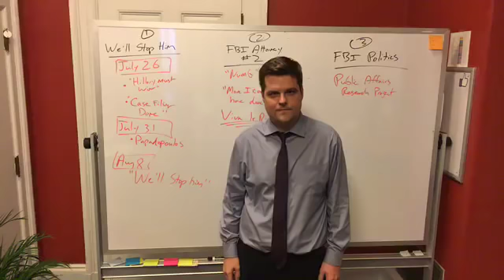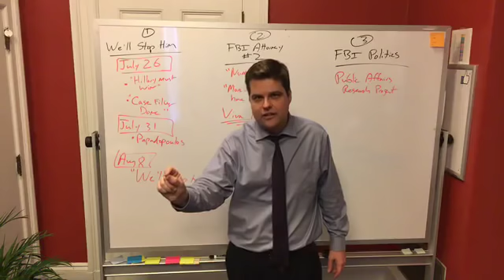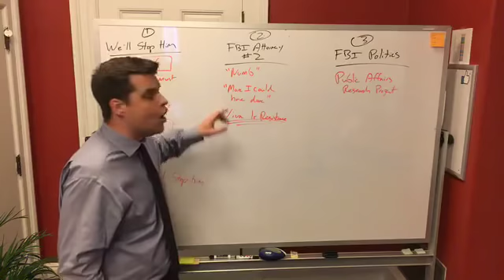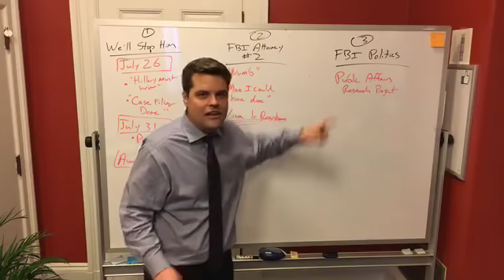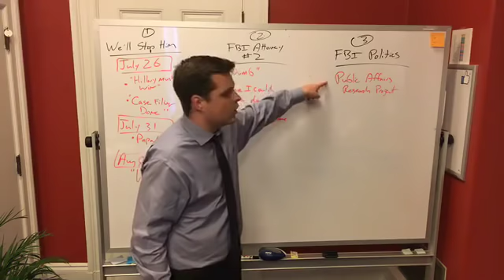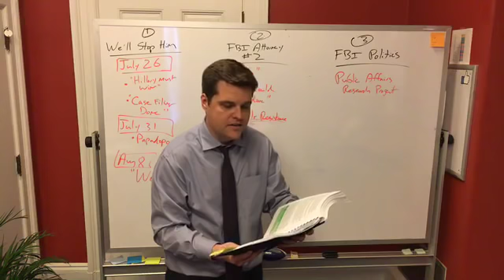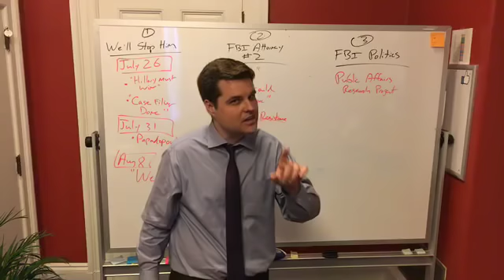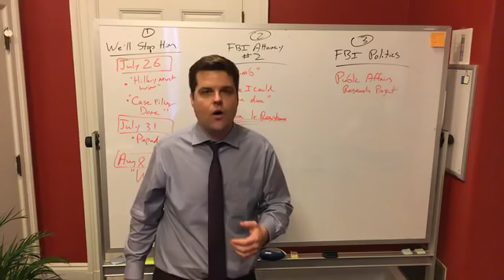Gaetz I.G. Report, Facebook Live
Rep. Gaetz speaks on the FBI I.G. report on Facebook Live.